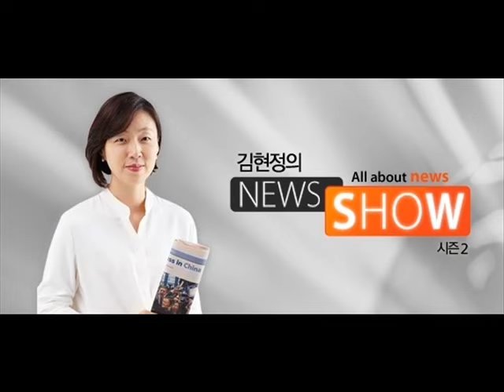김현정의 뉴스쇼 - "아프리카를 종단하는 안과의사" -김동해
"아프리카를 종단하는 안과의사" -김동해

■ 대담 : 김동해(비전케어 이사장)